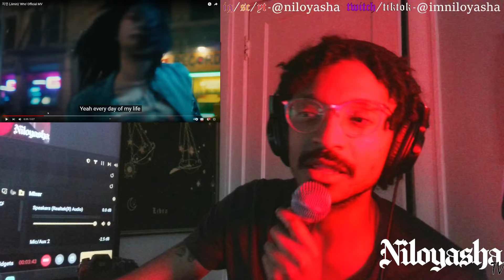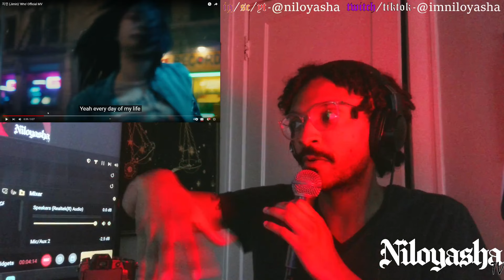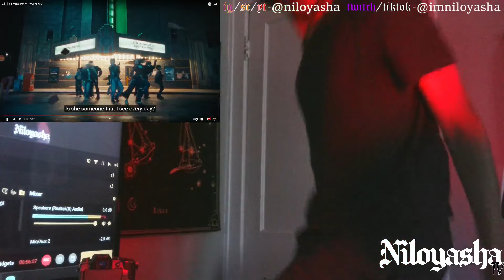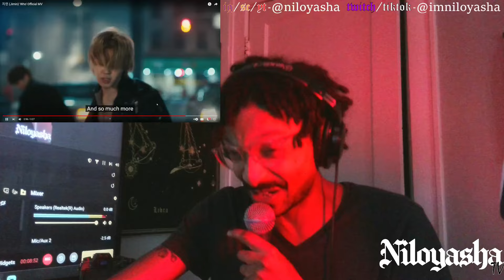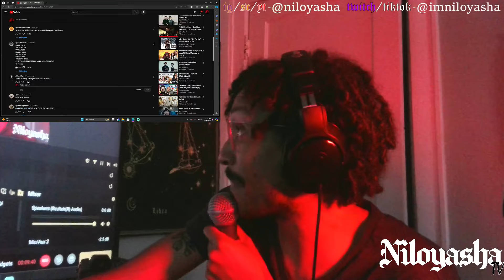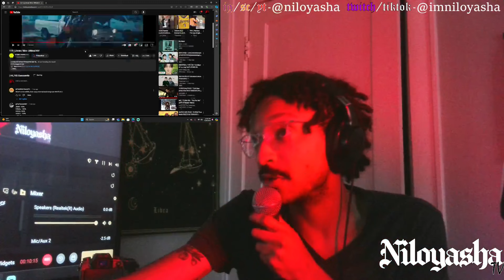지민 (Jimin) 'Who' Official MV // REACTION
GO SUPPORT!!!